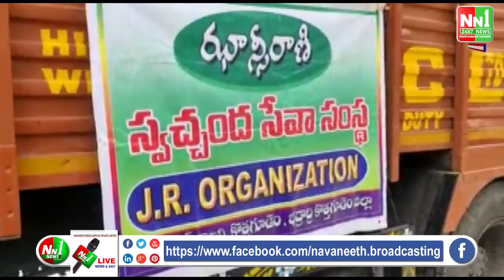ఝాన్సీ రాణి స్వచ్ఛంద సేవా సంస్థ ఆధ్వర్యంలో వరద బాధిత మహిళలకు సానిటరీ నాప్కిన్స్ పంపిణీ